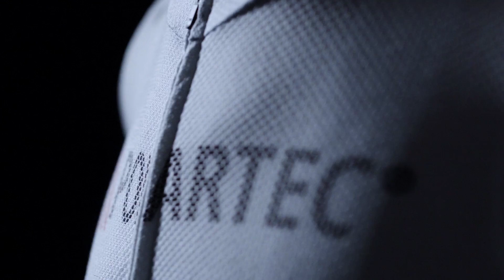Polartec-Kometa Official Team Kit